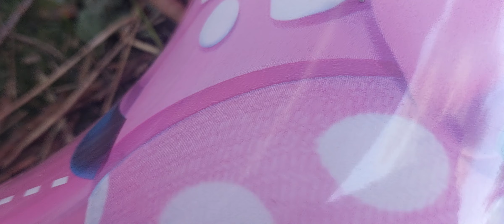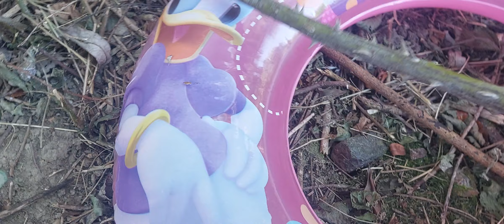Minnie swim ring popping(Minni egér úszógumi kilyukasztás)